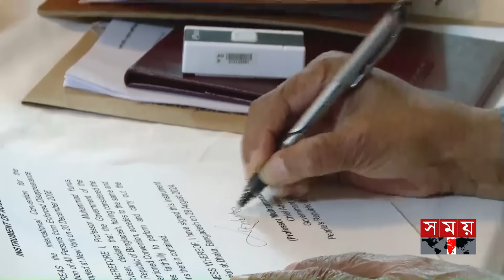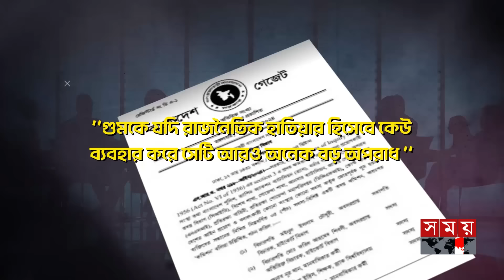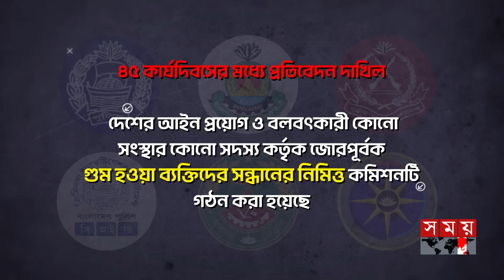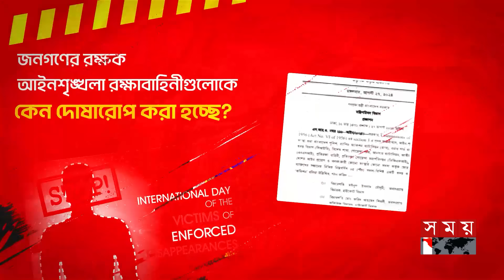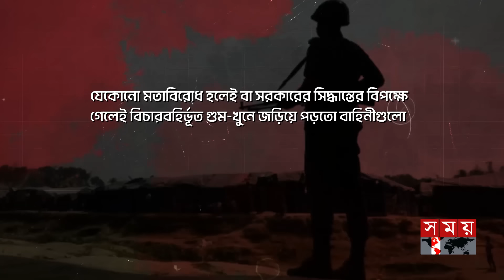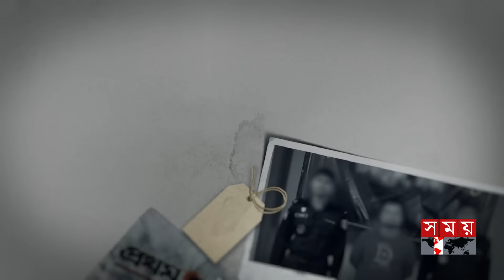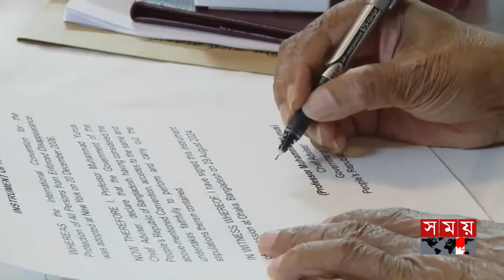কেন গুম-হত্যায় আইনশৃঙ্খলা রক্ষাবাহিনীগুলোকে ব্যবহার? | Missing Case | Aynaghar | সারমর্ম | Somoy TV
ক্ষমতাচ্যুত আওয়ামী লীগ সরকারের ১৫ বছরের শাসনামলে ক্রসফায়ারের নামে বিচারবহির্ভূত হত্যা, আইনশৃঙ্খলা রক্ষাকারী বাহিনীর পরিচয়ে ধরে নেওয়ার পর লাশ উদ্ধার বা নিখোঁজের ঘটনাগুলো আলোচনায় ছিল। এসময় হেফাজতে নিয়ে নির্যাতন, আয়নাঘরের মতো গোপন বন্দিশালায় দীর্ঘদিন আটকে রাখার ঘটনাগুলোও বিভিন্ন গণমাধ্যমের প্রতিবেদনে উঠে এসেছে। গুমের শিকার ব্যক্তিদের স্বজনেরা দীর্ঘদিন ধরে দাবি জানালেও এই মানবাধিকার লঙ্ঘন নিয়ে ন্যায়বিচার পাননি। সাবেক প্রধানমন্ত্রী শেখ হাসিনার পতনের পর গুমবিরোধী আন্তর্জাতিক সনদে যুক্ত হলো বাংলাদেশ। এদিকে, আওয়ামী লীগ সরকারের আমলে আইনশৃঙ্খলা রক্ষাকারী বাহিনীর হাতে গুমের ঘটনা তদন্তে হাইকোর্টের একজন অবসরপ্রাপ্ত বিচারপতির নেতৃত্বে কমিশন গঠন করেছে সরকার। এ বিষয়ের আলোকেই এবারের সারমর্ম।

Somoy TV: t.ly/Se1z
Somoy TV Bulletin: t.ly/iqIq
Somoy Entertainment: t.ly/3dWC
Somoy Sports: t.ly/iASp
SOMOY TV ISLAMIC: t.ly/zU6a

Somoynews.tv: t.ly/Y7ab
খেলার সময়: t.ly/xJ5H
সময়ের গল্প: t.ly/EW3M
এ সময়ের বাণিজ্য : t.ly/m3ir

Groups:
Somoy TV (Official)✅: t.ly/ajiO
Somoy Entertainment✅: t.ly/8CLh
Somoy Business✅: t.ly/4xaJ